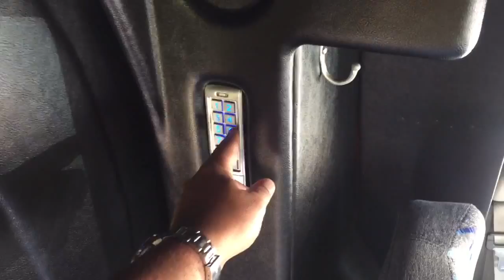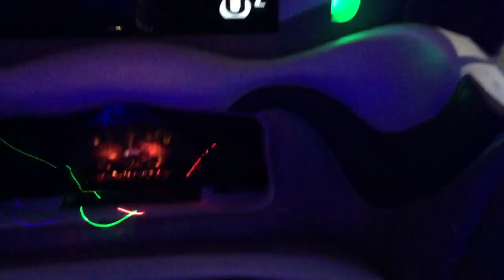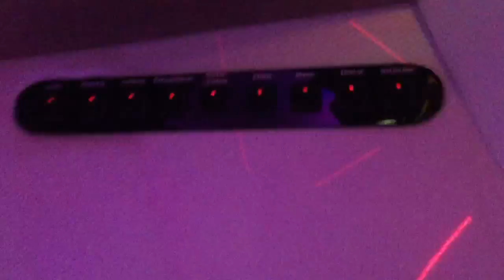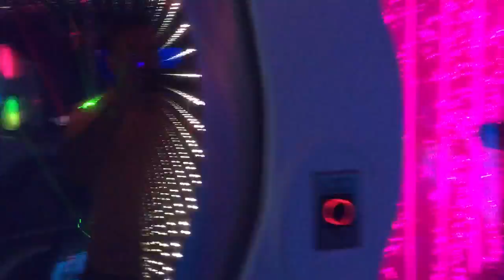Limo bus "After Hours" HD